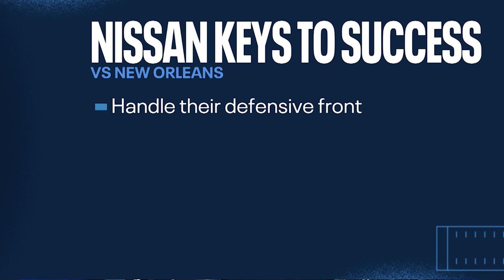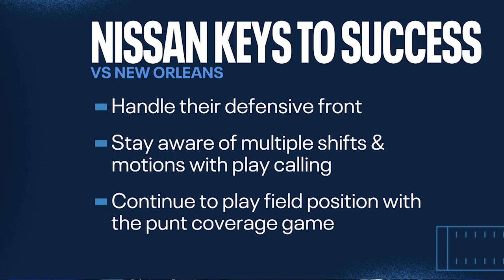Episode 9 Saints vs. Titans Preview | Mike Vrabel Show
Titans head coach Mike Vrabel joins "Voice of the Titans" Mike Keith to recap the team's Week 9 game against the Los Angeles Rams, while looking ahead to Sunday's Week 10 matchup against the New Orleans Saints at Nissan Stadium.